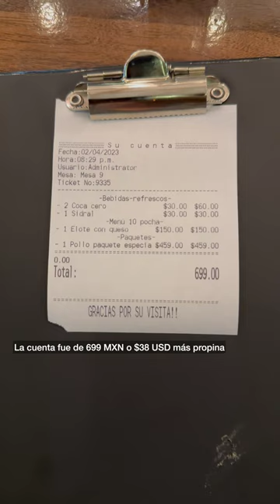KOREAN WINGS at Coreana Chicken in Del Valle, Mexico City